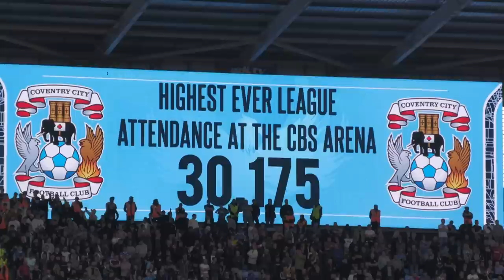City Unseen | Birmingham City (H)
Come behind the scenes as Coventry City take on Birmingham City at the Coventry Building Society Arena, with goals from Viktor Gyokeres and Josh Eccles.